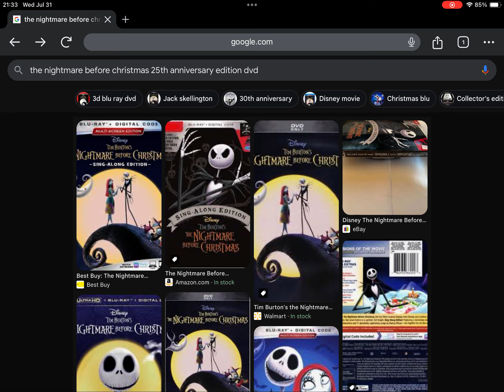Happy 6th Anniversary to The Nightmare Before Christmas 25th Anniversary Edition (2018)